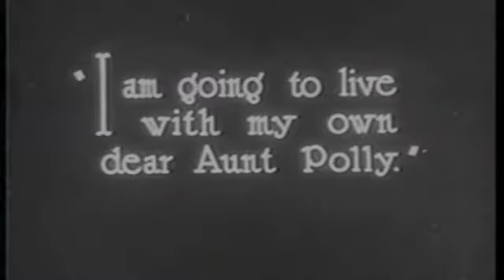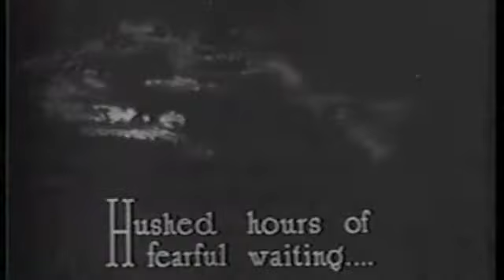Julie Please Come Home - Daniel Versteegh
Daniel Versteegh performing his single Julie Please Come home, from the album Metanoia. The video contains excerpts from the 1920's film Pollyanna directed by Paul Powell, and based upon an Eleanor H. Porter novel.